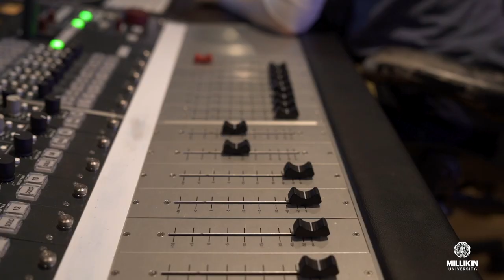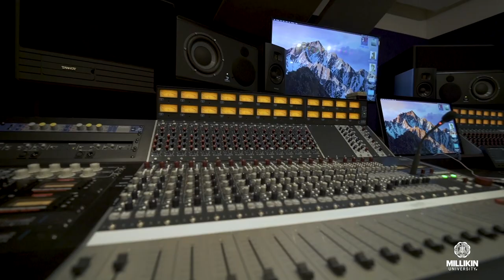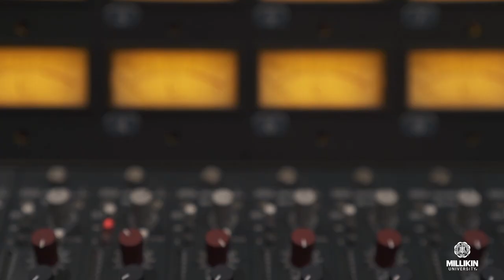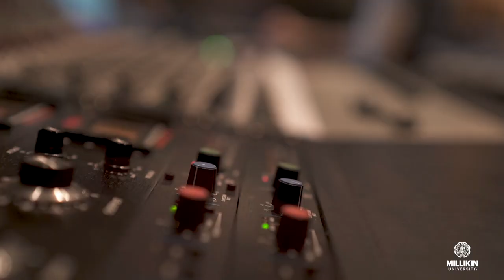Millikin's Millitrax Recording Studio gets an upgrade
Many of Millikin University's music majors gain hands-on experiences, particularly in recording and audio production by using Millitrax, Millikin's very own state-of-the-art recording studio. The studio underwent renovations before the start of the 2019-20 academic year and was added with some leading edge equipment, specifically a brand new Neve 5088 Shelford 32-channel studio recording console. We caught up with Kevin Guarnieri, technical director of Millitrax, and Millikin commercial music students to get the scoop on the new equipment and the studio.